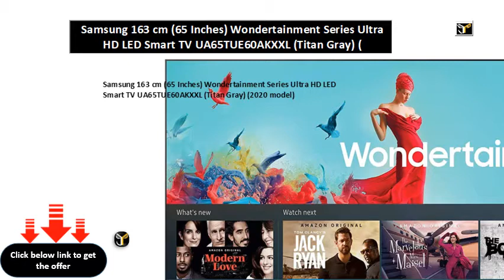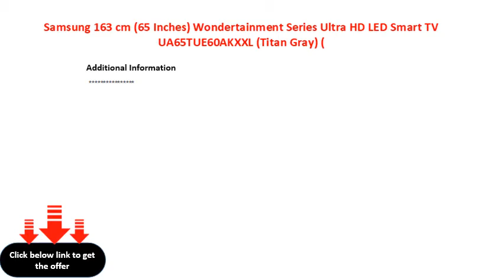Samsung 163 cm 65 Inches Wondertainment Series Ultra HD LED Smart TV UA65TUE60AKXXL Titan Gray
Samsung 163 cm (65 Inches) Wondertainment Series Ultra HD LED Smart TV UA65TUE60AKXXL (Titan Gray) (2020 model)